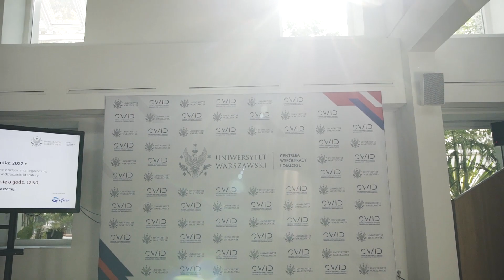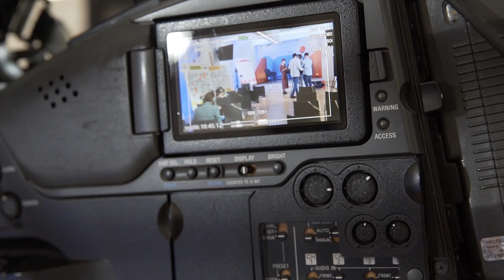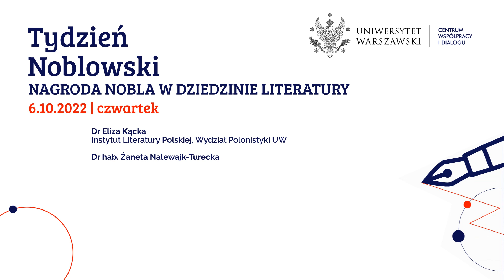Podsumowanie - Nagroda Nobla w dziedzinie literatury 2022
Laureatką literackiej Nagrody Nobla została Annie Ernaux nagrodzona "za odwagę i kliniczną przenikliwość z jaką odkrywa korzenie, wyobcowanie i zbiorowe ograniczenia pamięci osobistej".

Nagrodę komentują ekspertki i eksperci Uniwersytetu Warszawskiego:

dr Eliza Kącka, Instytut Literatury Polskiej, Wydział Polonistyki UW,
dr hab. Żaneta Nalewajk-Turecka, Instytut Literatury Polskiej, Wydział Polonistyki UW
dr Michał Obszyński, Instytut Romanistyki, Wydział Neofilologii UW

Realizacja filmu: Kacper Bartczak, Grain Films